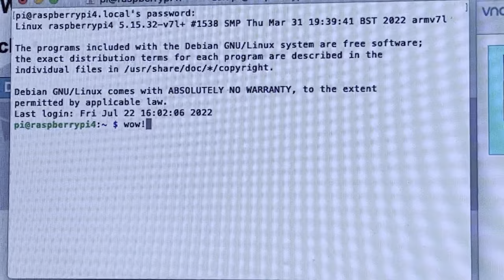CubeSats Steven Wu